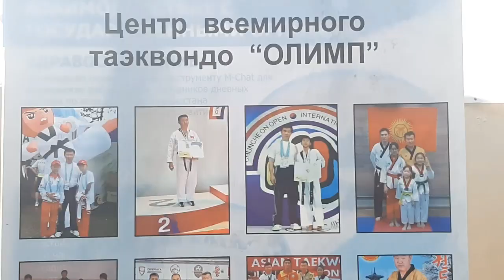ТАЭКВОНДО WT. Турнир памяти В.Тен 12.06.22